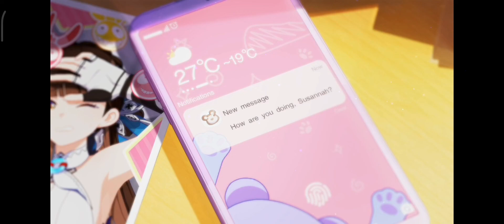Midnight Chronicle - Part 14: Yesterday's Memories